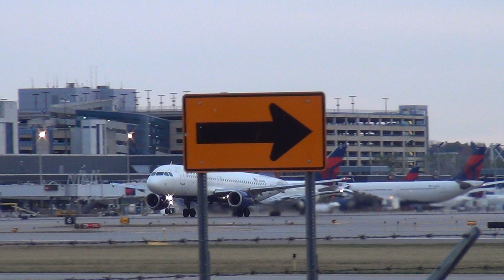Delta Airlines Airbus A320-211 Takeoff 30L | N328NW | Minneapolis international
Delta Airlines Airbus A320-211 Takeoff 30L | N328NW | Minneapolis St Paul International Airport in Minnesota

Camera: HDR-CX160